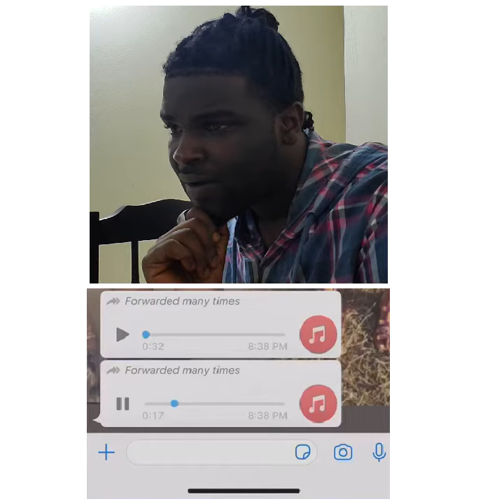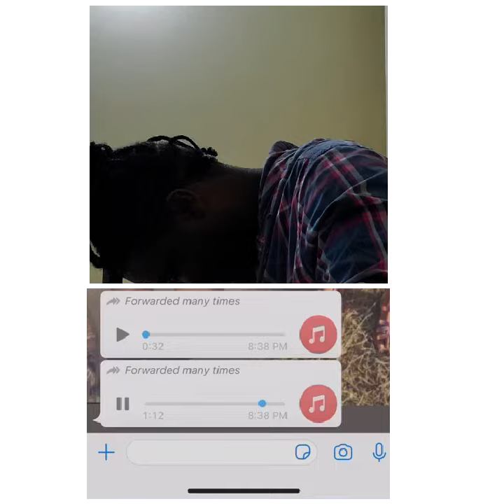Family Members try to sacrifice Man without his concen🤣🤣🤣🤣🤣